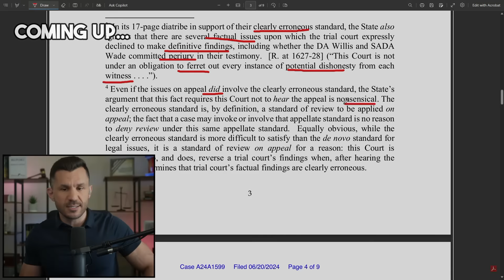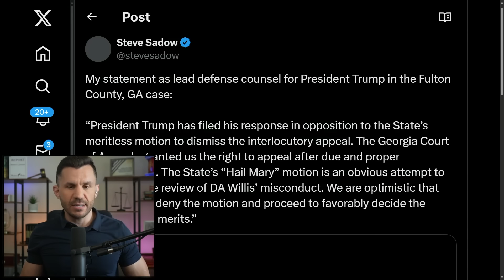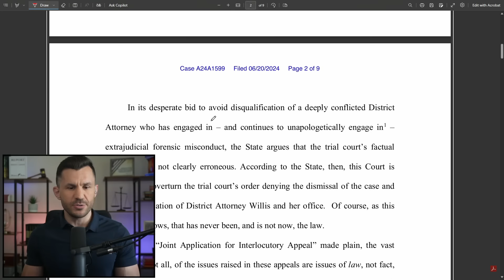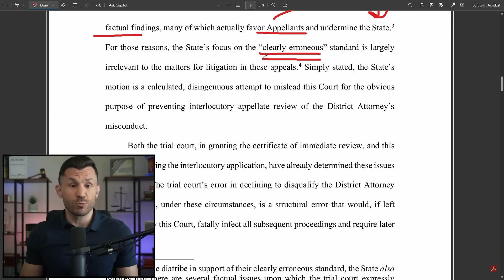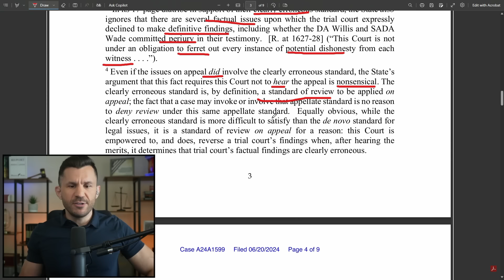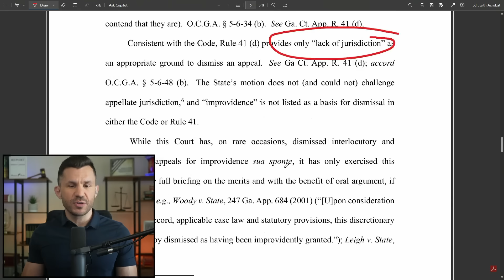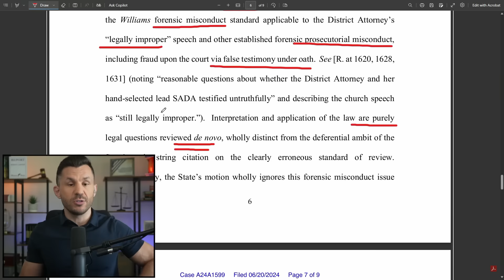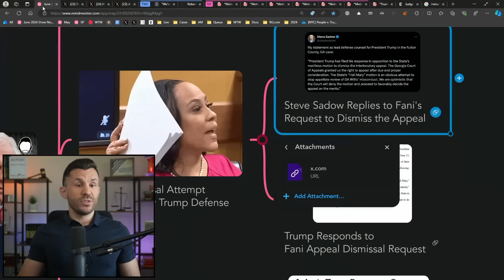Fani's Dismissal Attempt WRECKED by Trump Defense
Fani Willis' attempt to dismiss the Trump appeal hit a road block after Steve Sadow filed his reply.

TIMECODES
00:00:00 - Intro
00:02:08 - Steve Sadow Replies to Fani's Request to Dismiss the Appeal
00:02:50 - Trump Responds to Fani Appeal Dismissal Request